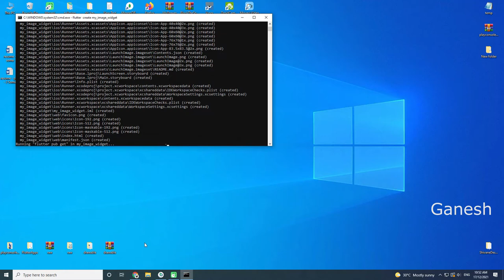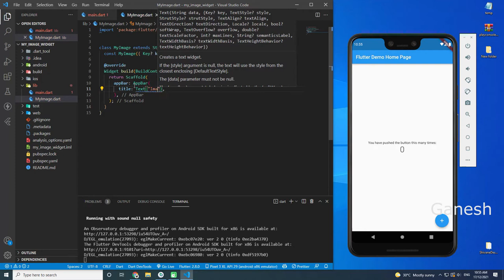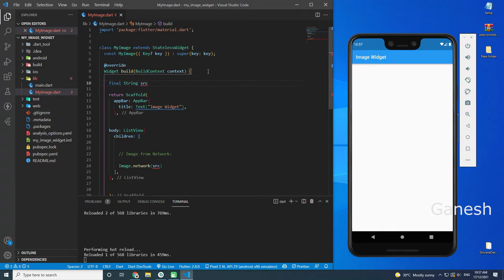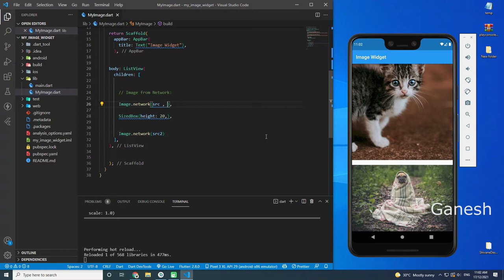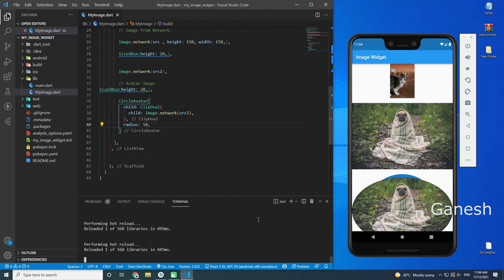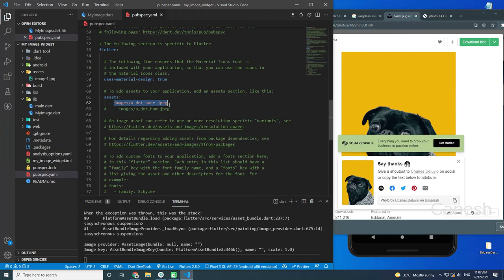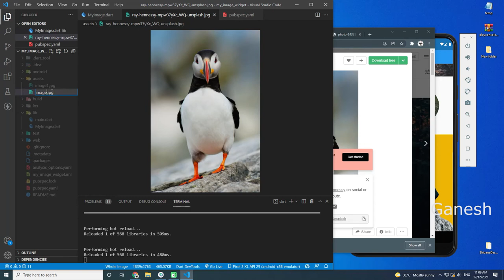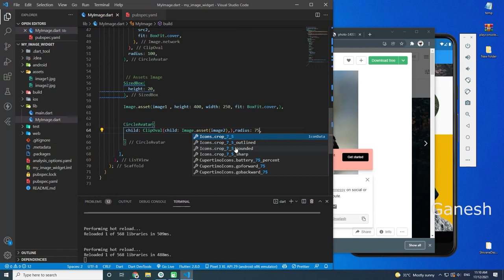#3 Image Widget in Flutter | Image Widget asset & network in Flutter | Ganesh Dev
In this video we'll walk you through:
- Image Widget with Asset
- Image Widget with Network

Our channel is about  Coding and Programming. We cover lots of cool stuff such as Android Development and Web Development